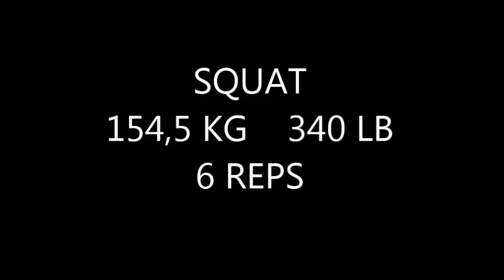SQUAT 154,5 kg 6 REPS